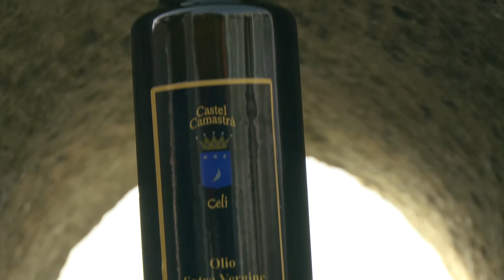Itinerario 11 - Rocca Timogna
Itinerari rurali nella storia e tradizione dei Peloritani